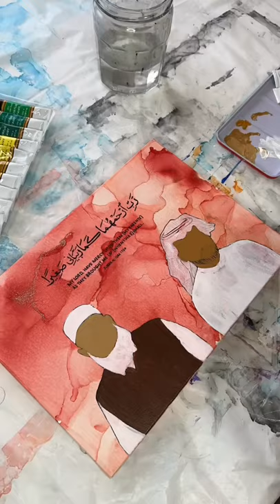How to • Customised Portrait on Alcohol Ink • ArtisanKhan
Salaam everyone, I hope you are all well.

For today’s video it’s a bit different, we have a customised Portrait on a red alcohol ink background with a bit of gold leaf to add that little bit more shine.

Alcohol Ink
Posca Paint Pen
Gold Leaf
Gold size